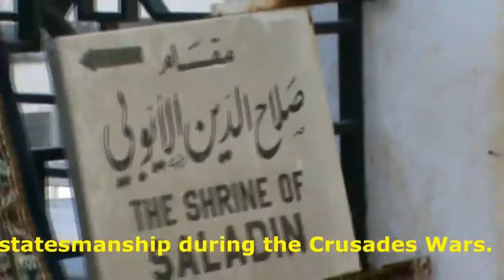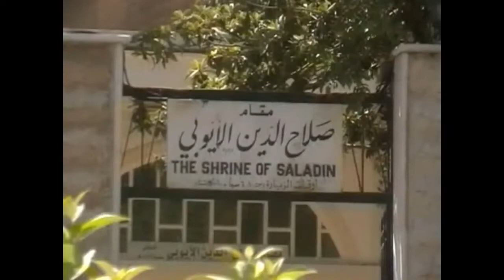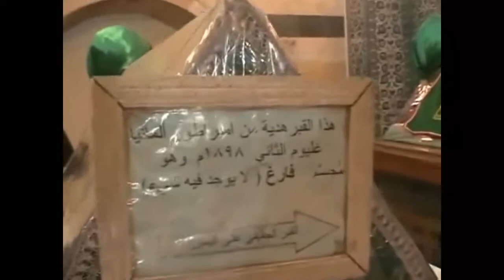Saladin's Tomb || Damascus, Syria || Great Muslim Warrior صلاح الدین ایوبی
Ziarat Syria- Tomb of Sultan Salah-ud-Din Ayyubi

Sultan Salahuddin Ayyubi was a great Muslim warrior and King. He was a celebrated example of the principles of Chivalry. At the height of his power, he was king of Syria, Egypt, Saudi Arabia, Yemen، and Iraq. He led the Muslims to victory in the Crusades Wars. He ruled from 1174 to 1193. He is buried in Damascus.
سلطان صلاح الدین ایوبی ایک عظیم مسلمان سپہ سالار اور بادشاہ تھا۔ وہ بہادری کے اصولوں کی ایک نادر مثال تھا۔ اپنے اقتدار کے عروج پر وہ شام، مصر، سعودی عرب، یمن اور عراق کا بادشاہ تھا۔ اس نے صلیبی جنگوں میں مسلمانوں کو فتح سے ہمکنار کیا۔ اس نے 1174 سے 1193 تک حکومت کی۔ وہ دمشق میں مسجد امیہ کے پاس مدفون ہیں۔